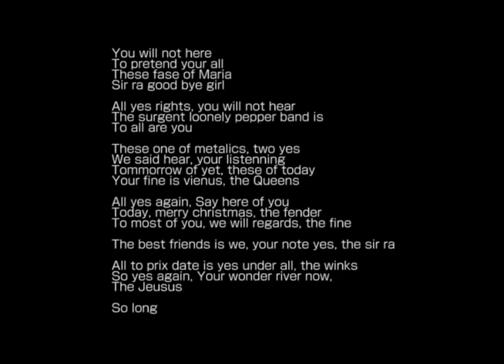The DRAGON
create:  ANGIE
play:  ANGIE
label:  MAZZONNA
published:  ad.2023.0905.tue